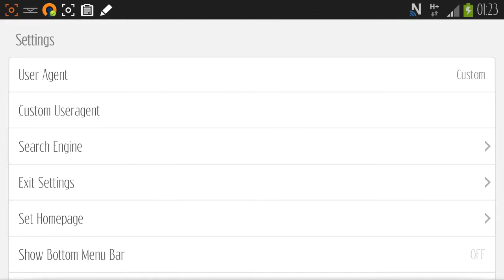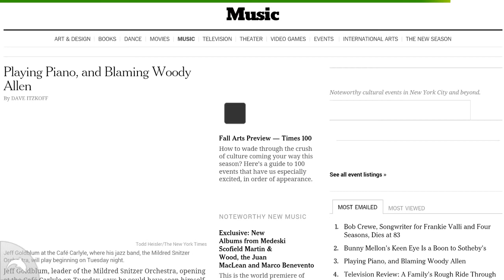Dolphin Browser - Desktop Web pages only